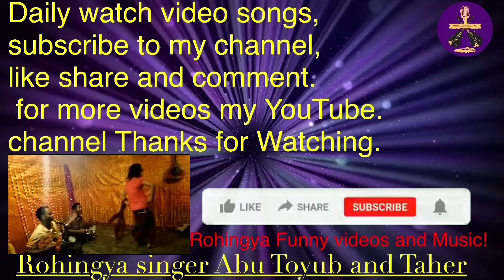Rohingya Songs By Singer Taher💕Asadoullah and Kissmotara Or lina 🍎